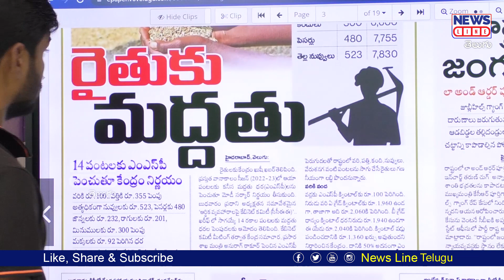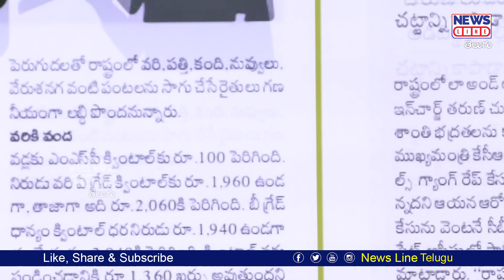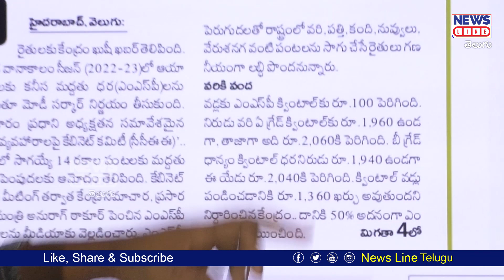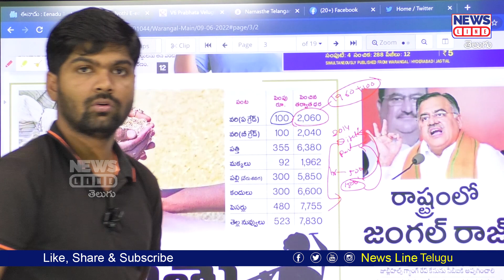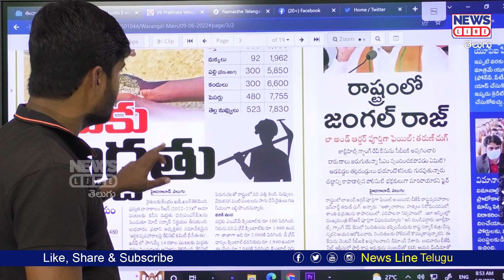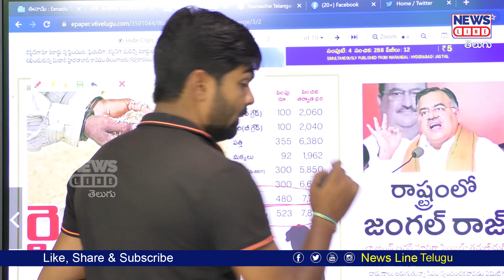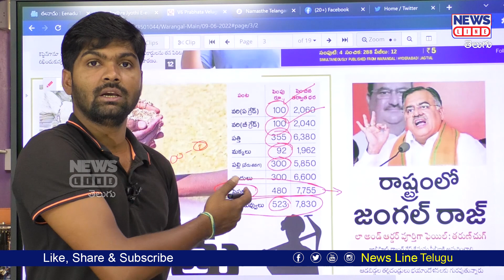వ్యవసాయానికి రూ.1360 ఖర్చైతయంటా..? సిగ్గులేని వెలుగు చెప్తుంది.! -Journalist Shankar -NewsLineTelugu